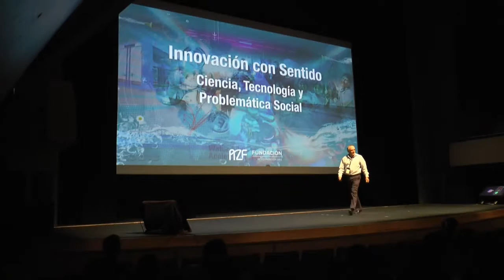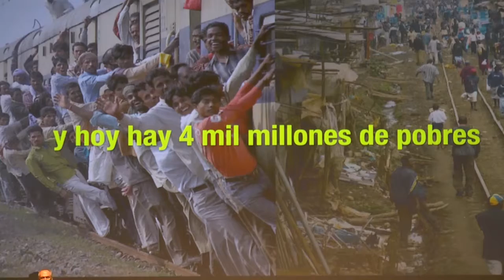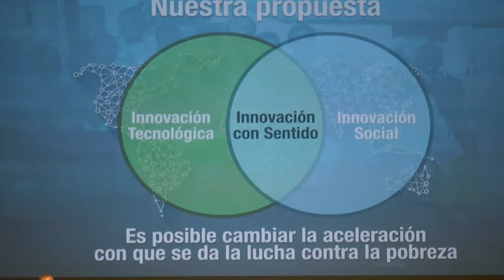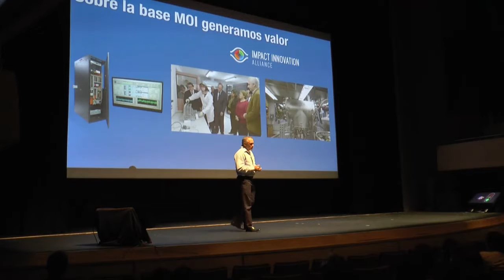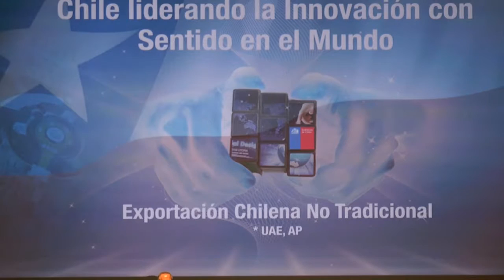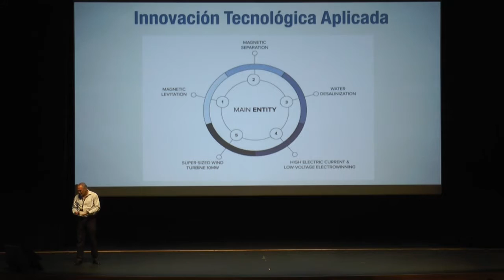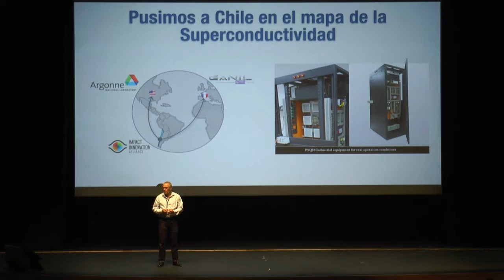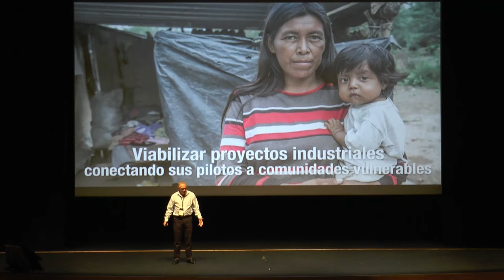Innovación con sentido - Alfredo Zolezzi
Revive esta interesante charla de Alfredo Zolezzi sobre la Innovación con sentido. Chilenos Sin Fronteras